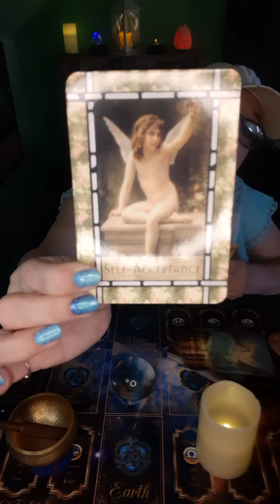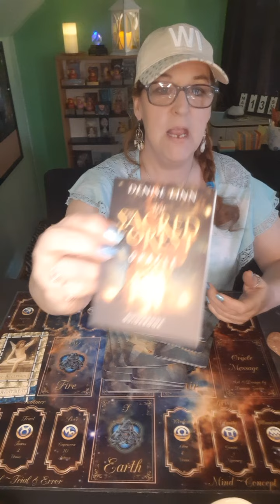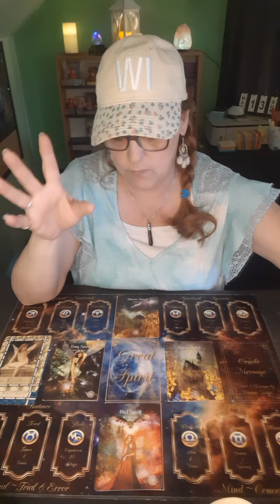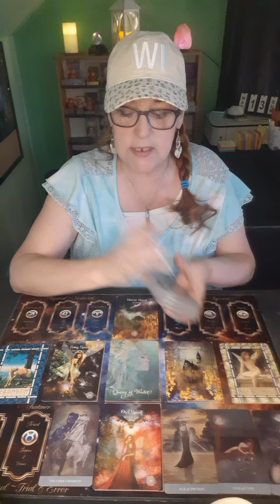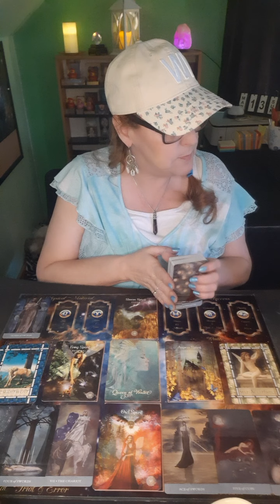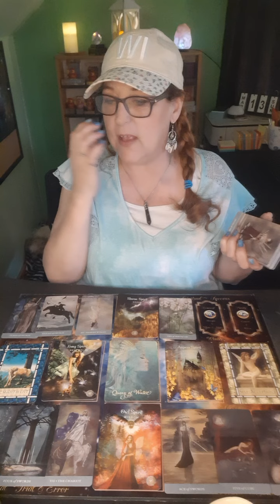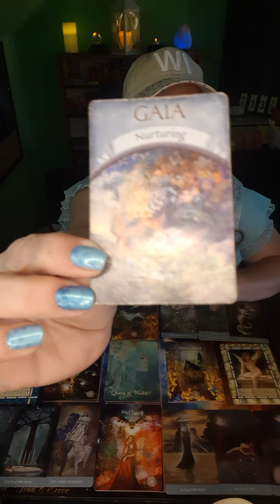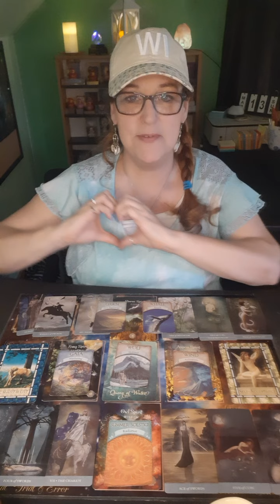CANCER, PISCES, SCORPIO "Heads Up!!! This Is Important. You Must Do This!" WATER SIGNS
TO ORDER 11:11 BOARD or CONNECT FOR HIGHEST PERSONAL PATH READ -

The current Decks I use:
Good Tarot
Paper Moon
3rd Eye Spy
Labyrinth
Healing with the Angels
The Muse
Oracle of Mystical Moments
The Dreamkeepers Tarot